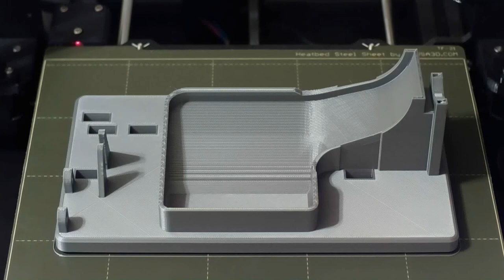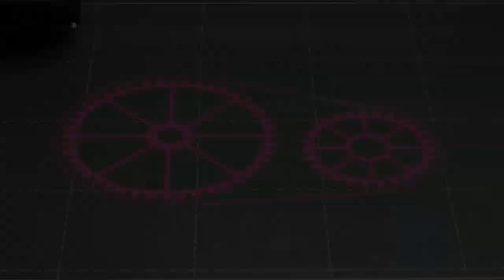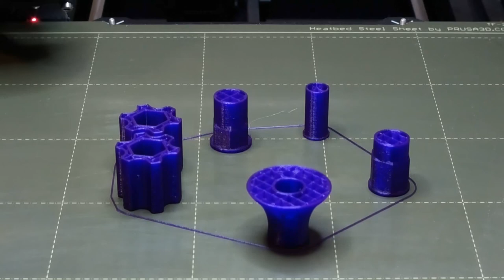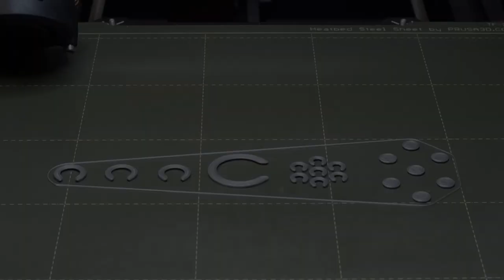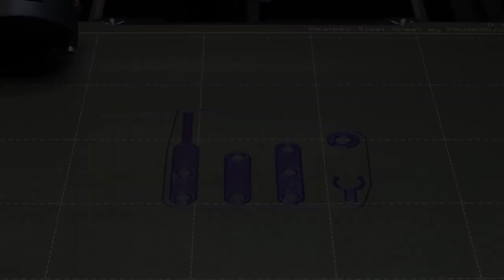Creative Conveyor, A TimeLapse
I am definitely a fan of over engineered gadgets and widgets so when I saw this conveyor on cults3d.com it just had to be in one of my videos. I added my Daughters name to the base plate using TinkerCad.

Hats off to the designer JBV Creative, make sure you check out his other designs.

Please note, when you purchase this model it comes with several sizes of dispensers so you can adjust it for whatever candy you put into it at a specific time.

Filament:
Black - Jessie PLA Soul Black
Purple - Prusament Galaxy Purple PLA
Silver - GTS3D PLA+ Silver
Pink(Magenta) - Polaroid Magenta PLA